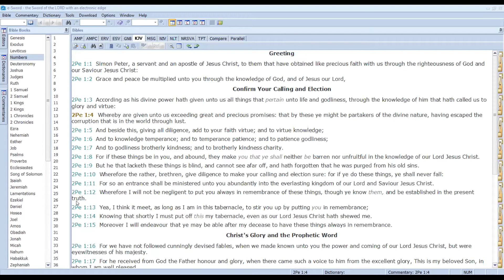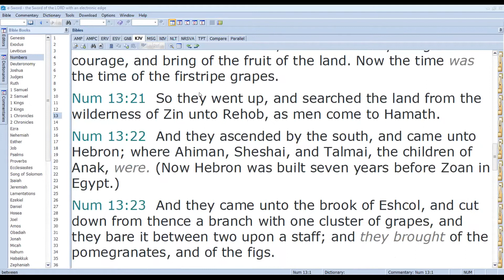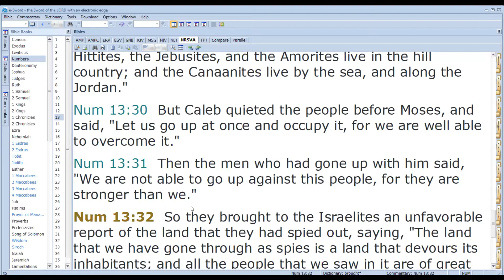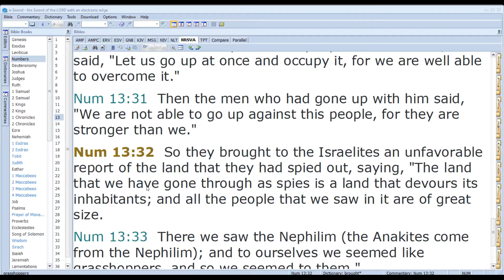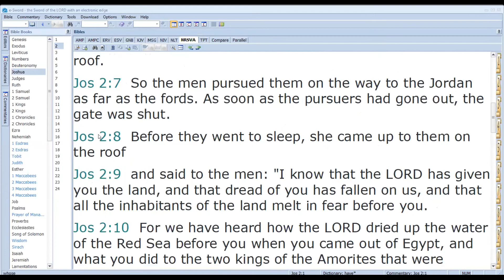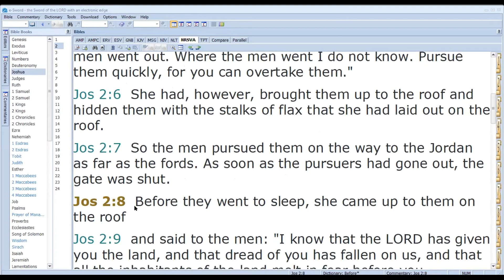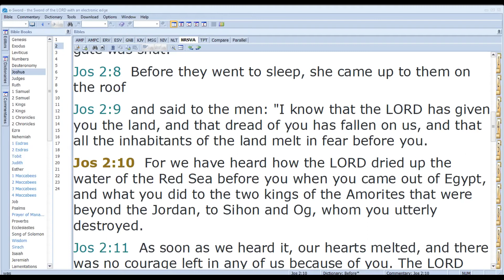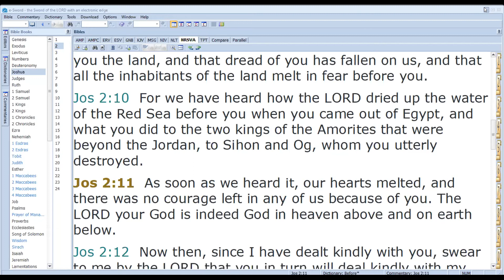Children Bible Study - 14th April - IMAGINATION